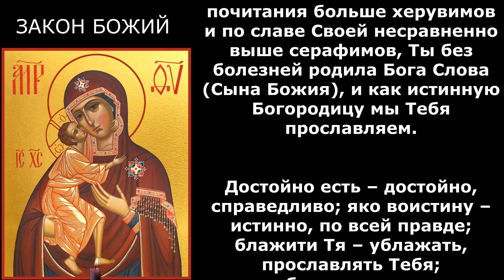Хвалебная песнь Богородице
Достойно есть яко воистину блажити Тя Богородицу, присноблаженную и пренепорочную и Матерь Бога нашего. Честнейшую херувим и славнейшую без сравнения серафим, без истления Бога Слова рождшую, сущую Богородицу Тя величаем.

Поистине достойно прославлять Тебя, Богородицу, всегда блаженную и вполне непорочную и Мать Бога нашего. Ты достойна почитания больше херувимов и по славе Своей несравненно выше серафимов, Ты без болезней родила Бога Слова (Сына Божия), и как истинную Богородицу мы Тебя прославляем.

В этой молитве мы восхваляем Богородицу, как Мать Бога нашего, всегда блаженную и вполне непорочную, и величаем Ее, говоря, что Она Своею честью (честнейшую) и славою (славнейшую) превосходит самых высших ангелов: херувимов и серафимов, то есть Божия Матерь по своим совершенствам стоит выше всех – не только людей, но и святых ангелов. Она без болезней, чудесным образом от Духа Святого родила Иисуса Христа, Который, ставши от Нее человеком, есть в то же время Сын Божий, сошедший с небес, а потому Она есть истинная Богородица.